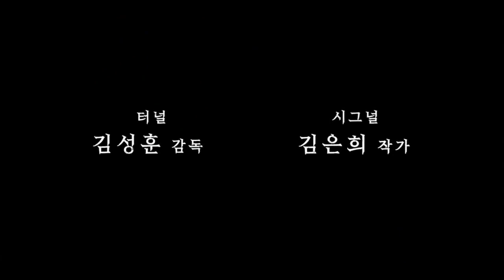Netflix Korean Movies, 킹덤, kingdom, 2019